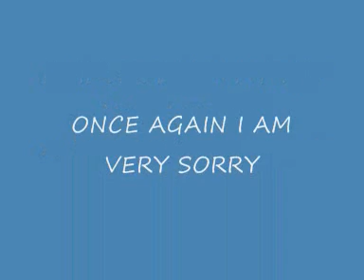A LITTLE SORRY BECAUSE I HAVE BEEN MISSING IN ACTION, I WILL BE BK ASAP AND WILL HAVE MY TOP MODEL SERISE ON THE GO AND LOTS OF TUTORIALS, SO SORRY GUYS AND I WILL BE MAKING UP FOR LOST TIME I PROMISE